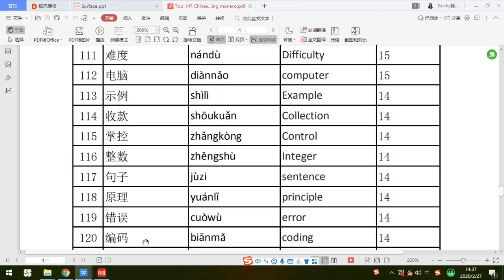Mastering Monero top 147 words 111-120---Chinese words recording only version